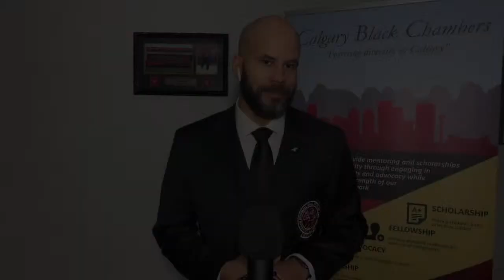Calgary Black Achievement Awards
Calgary Black Chambers invites you to celebrate Black excellence with us! Let’s take the opportunity to recognize the accomplishments of those among us who are making a difference in the community and doing great work in their respective fields.

On February 6, 2021, the Calgary Black Achievement Awards will be held online via Youtube Live. Like most events in this era, going virtual is the reality for safety. As resilient people, we are taking advantage of the increased accessibility afforded us by an online platform to accommodate all who wish to celebrate, with no capacity constraints.